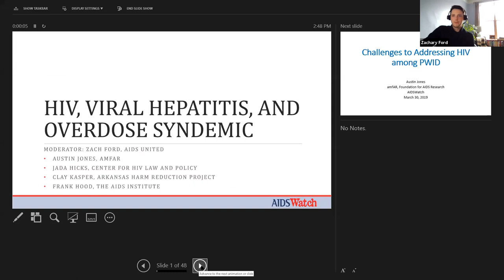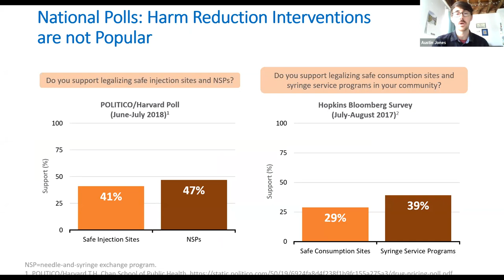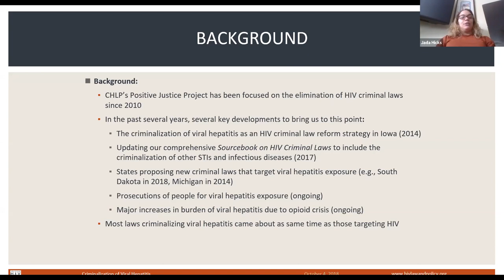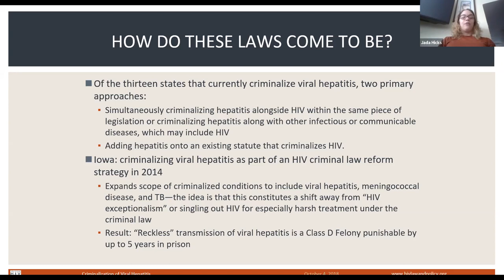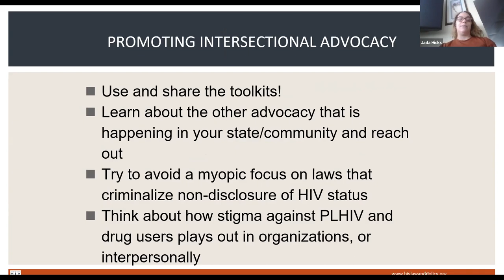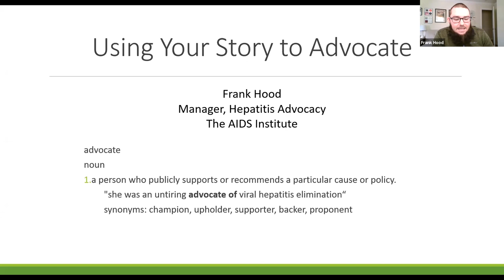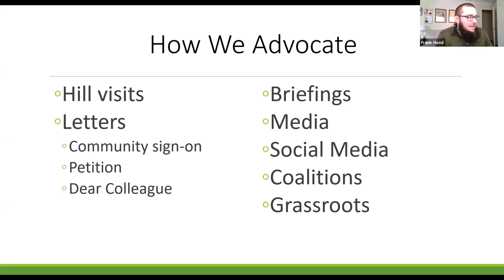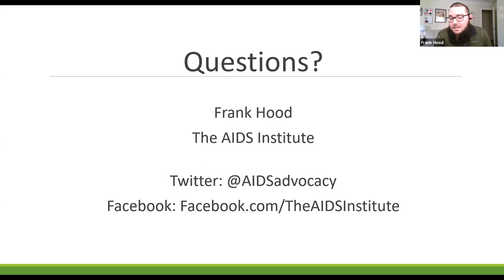AIDSWatch 2020: Syringe Access Session -- HIV, Viral Hepatitis, and Overdose Syndemic